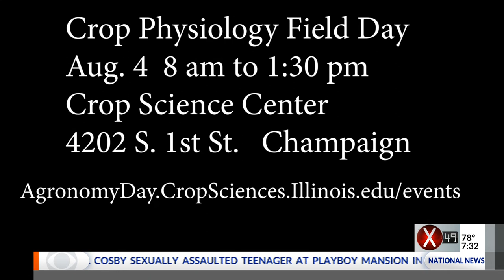From the Farm: Corn and heat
Farmers are economic victims of the heat, which is damaging the corn crop, but there may be a remote solution, as we hear in our report from the farm.